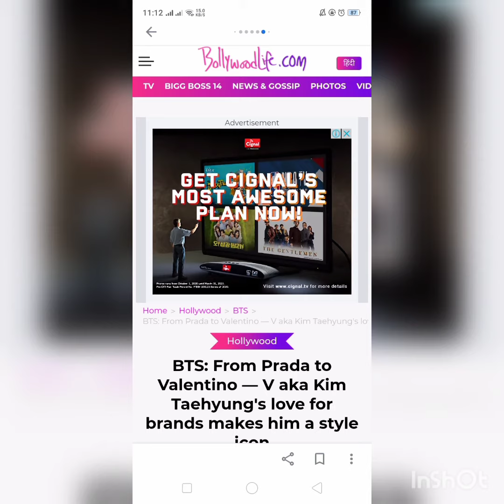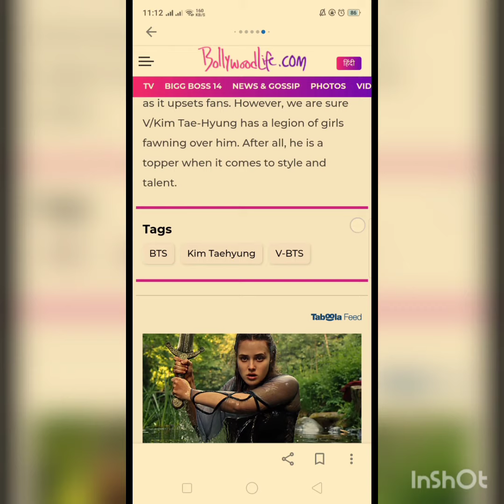articles about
credits to: - bollywood hungama
- the times of India
- bollywood life
- Forbes